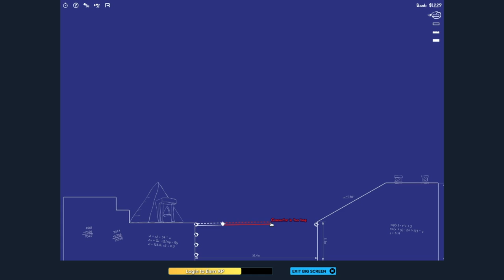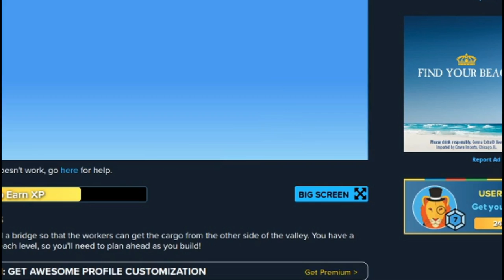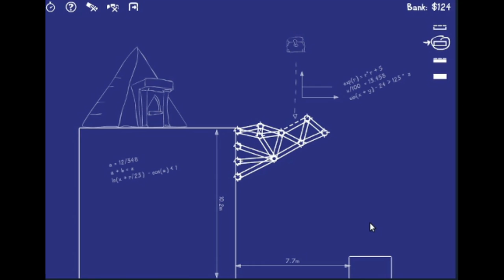Treasure chest blows my mind and destroys my bridge (Cargo Bridge)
Haha cargo brrrrrrr...